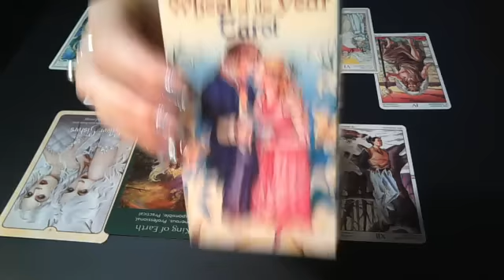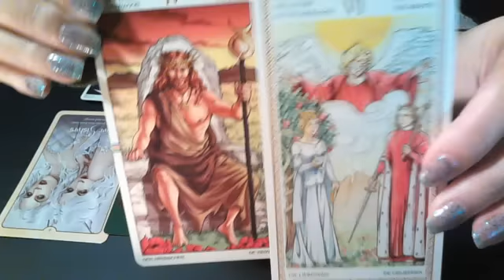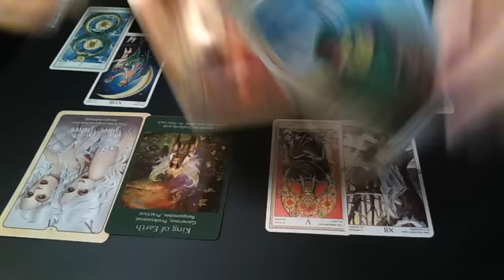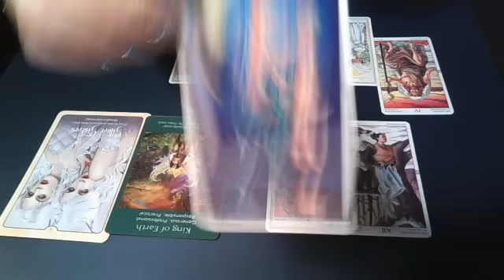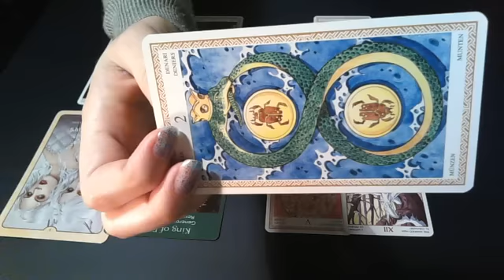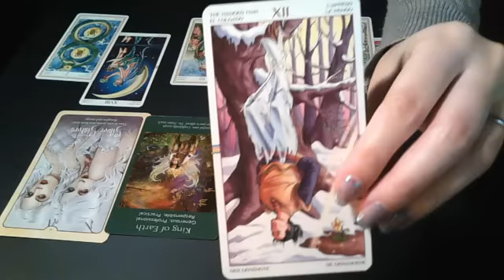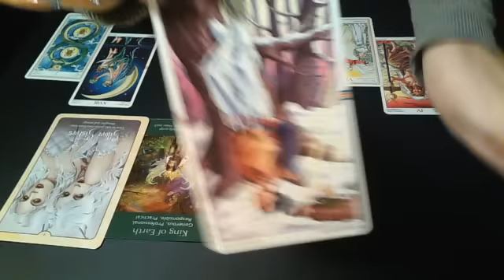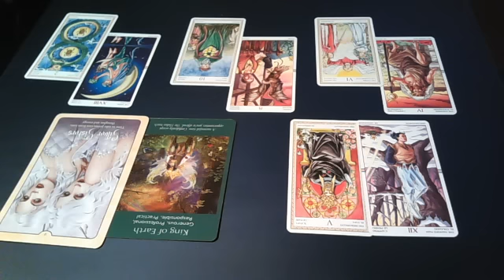Capricorn Bi weekly reading for the last 2 weeks of February 2016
An intuitive tarot and oracle bi-weekly reading covering the second half of February 2016.
Thank you for your support and enjoy your reading!